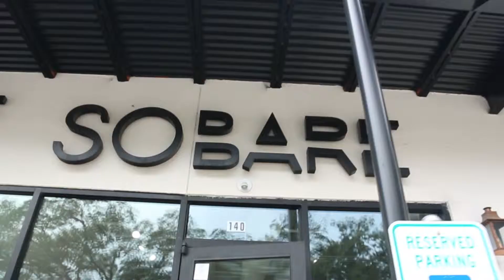Commercial for SOBARE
I shot a commercial for SOBARE, a women's athletic wear and swimwear boutique in Houston, TX and e-commerce Read more about it on the blog

Outfits can be found at SOBARE: Ultracor, Koral, and Stella McCartney x adidas